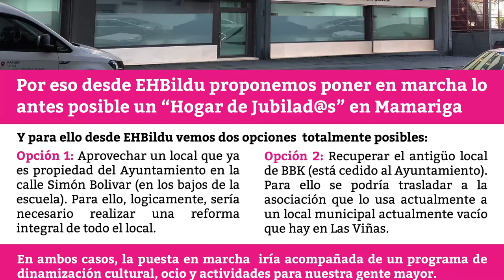EH-Bildu de Santurtzi señala que Mamariga necesita un hogar para personas jubiladas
EH-Bildu de Santurtzi recogiendo las peticiones de las personas jubiladas en Mamariga, reivindica un centro para ellas. Una carencia que hay en Mamariga desde hace 6 años, cuando la BBK cerro el "Hogar del Jubilado".